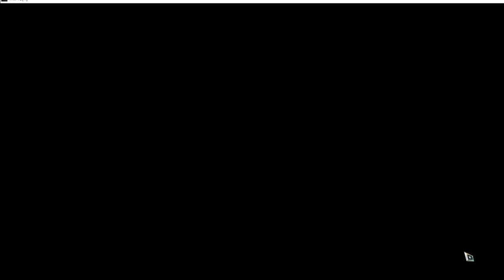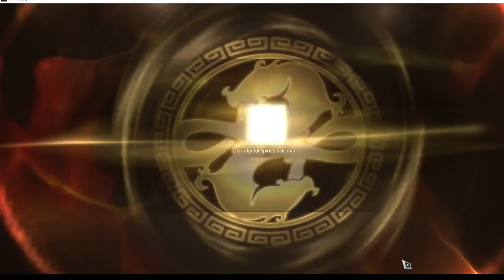Mir4 How to get Epic spirit / treasure | Combine strategy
On this video you learn how to get epic spirit treasure or any combine materials in Mir4 world game.

Server now: Asia 5 (204)

Mic that I use: Logitech H390 USB Computer headset

For now I have no webcam, if you want to donate, I'm very thankful.